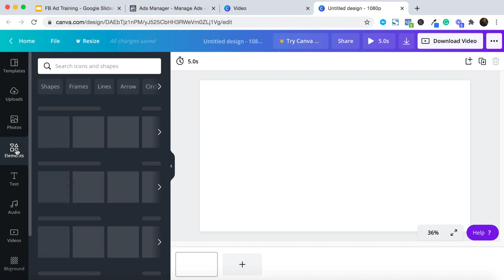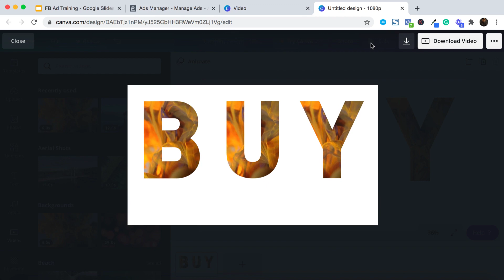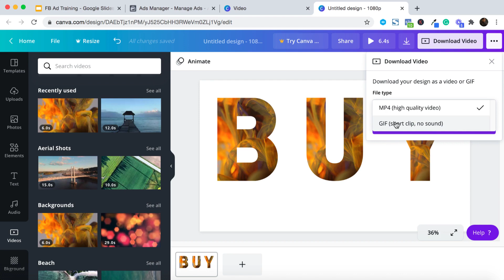How to Create Mask Effect in Canva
Canva Tutorial to Speed up Your Creativity, In this CANVA TUTORIAL, you'll learn How to Create Mask Effect in Canva. This is a very cool Effect and with little creativity, you can create something amazing

▼ ▽ GET MY FREE COURSE TO MAKE MONEY ONLINE
Join 3,000+ email subscribers who receive the latest tips and tutorials directly from me. Sign up & Get Your Free Course:

Canva Tutorial, Masking effect in Canva,